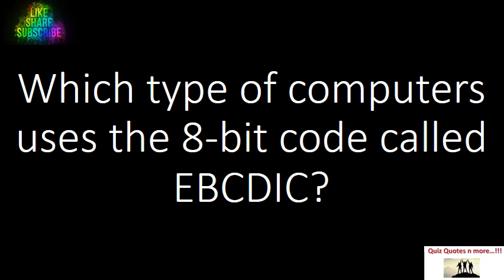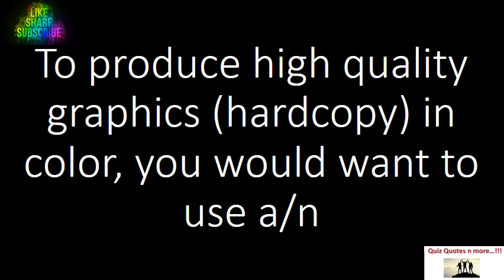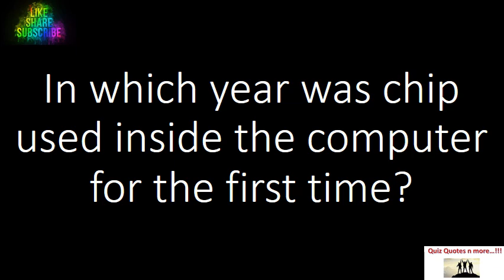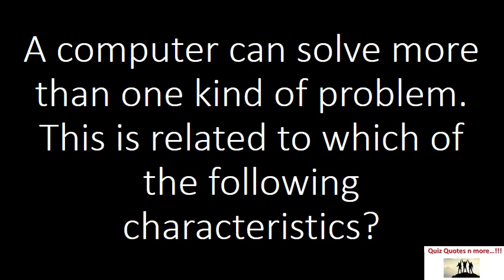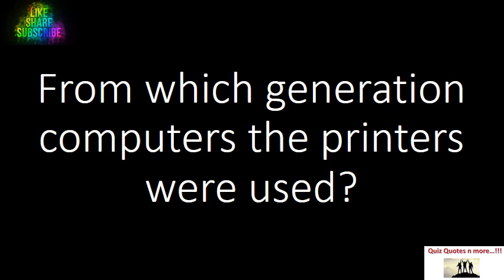Computer Fundamentals II Basic Compter Skill II Beginners II Introduction II Part 5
About this video : In this video...I have discussed 40+ most important Multiple Choice question answer
See the all Videos on the channel for all Q&A.